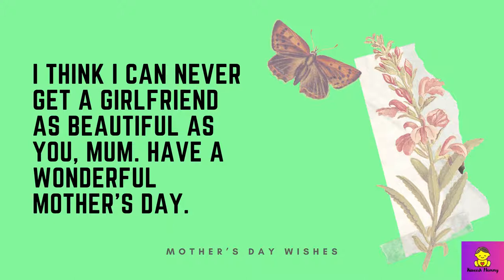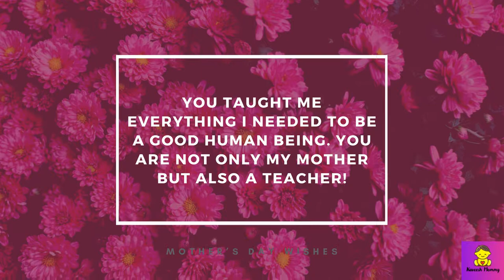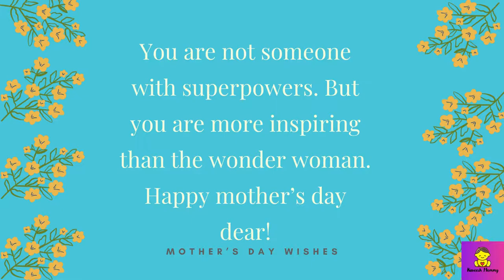Mother’s Day Wishes From Sons: Mother Quotes: MOTHER’S DAY QUOTES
Celebrate Mother’s Day by greeting her, and making her feel how important she is. Send her your warmest Mother’s Day wishes and greetings and make your loving mom, grandma, wife, or friend feel special on Mother’s Day.

Sometimes as a son, it may be hard to tell your mother how much you love her and how wonderful she is. Although she may not always understand the ways of men, you know she’ll always be there for you.

So, here are a few mother’s day wishes from sons to help you express what you sometimes struggle to say out loud.
Here are few warm wishes for you on Mother’s Day.